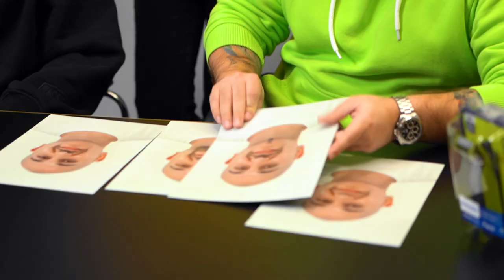NAVI b1t и s1mple Задают Тренд Стрижки Бороды на 2022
OneBlade идеально подходит для смены имиджа. Это сегодня на своем примере продемонстрируют CEO и COO NAVI, а помогут им в этом S1mple и B1t!
Бонус: в конце видео вместе с B1ad3 выберем лучшего участника OneBlade Wheel.

OneBlade is perfect for changing your style. S1mple and B1t prove that by giving a trim and a new look to NAVI CEO and COO.
Bonus: towards the end of the video B1ad3 picks the OneBlade Wheel winner.

Philips OneBlade бреет щетину, не повреждая кожу. Идеальное решение для бритья без порезов и раздражения, а также подравнивания и стайлинга щетины любой длины.

Philips OneBlade shaves your stubble without damaging your skin. Perfect solution for irritation-free shaving, trimming and styling any length of stubble. Create your own style with the official sponsor of NAVI — Philips OneBlade!